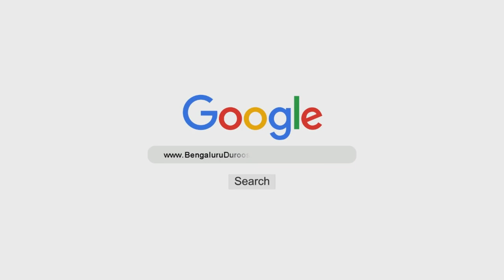Shawwal Ke Roze Kab Aur Kaise Rakhein? | Shaykh Abdul Haseeb Madani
٠٠٠٠٠٠٠٠٠٠٠٠٠٠٠٠٠٠٠٠٠٠٠٠٠٠٠٠٠٠٠٠٠٠٠٠٠٠٠٠